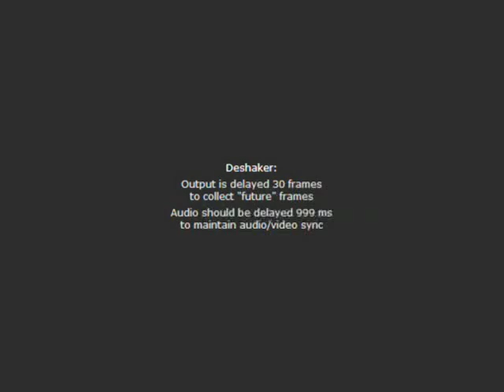Aikido - Dimitris Farmakidis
Dimitris, Aikido, Fudoshinkan Hadeland